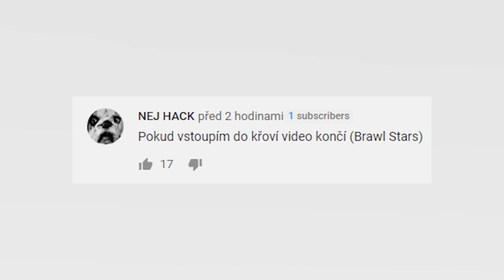Pokud vlezu do Křoví, video končí - Brawl Stars